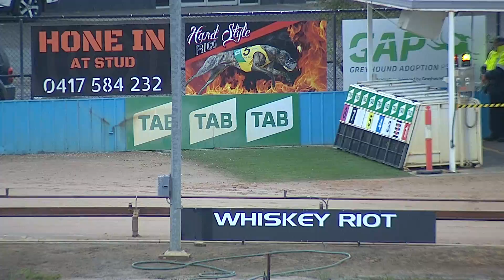SHP THU 15 SEP 22 R4